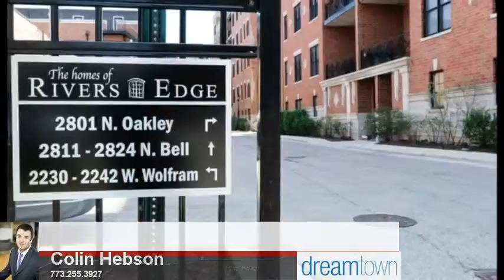2811 N Bell Ave 201